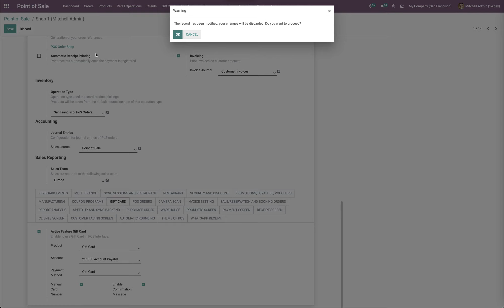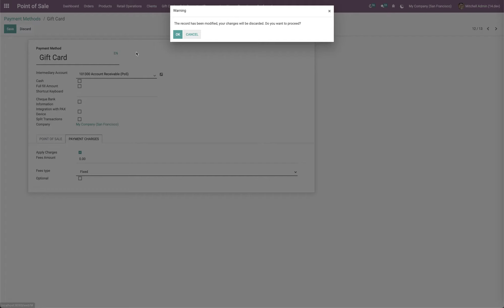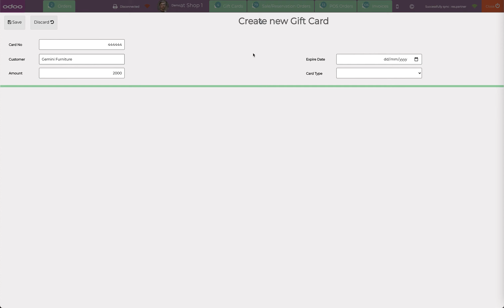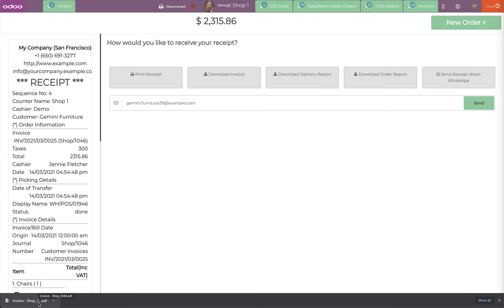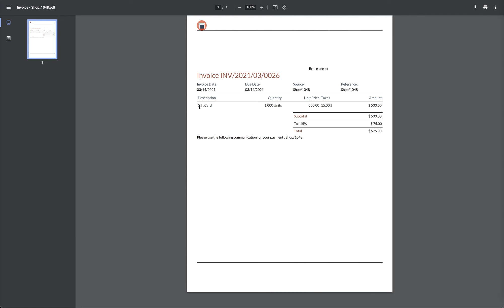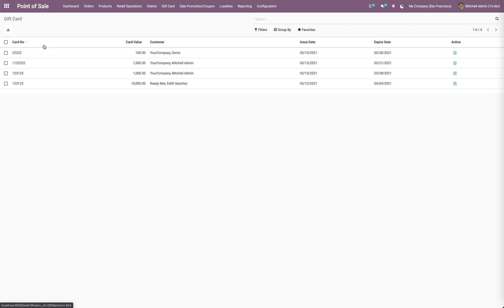Odoo14 POS Gift Cards Management